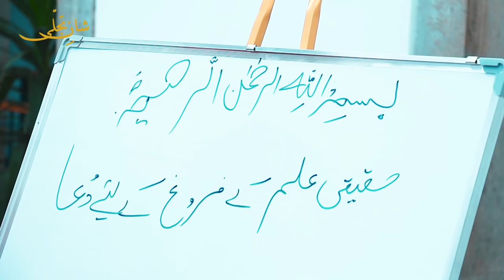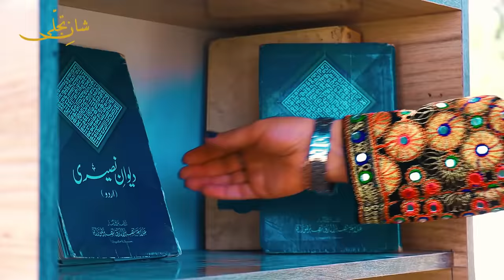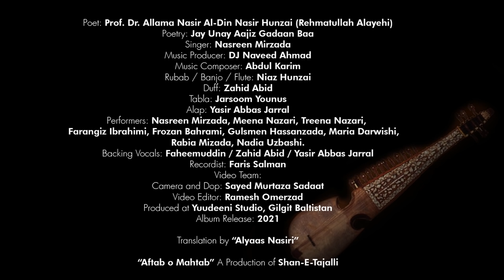Jay Unay Aajiz Gadaan Baa - Official Video || Nasreen Naseeri || A Production of ​⁠​⁠@ShaneTajalli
Poet: Prof. Dr. Allama Nasir Al-Din Nasir Hubb-i Ali Hunzai (Rehmatullah Alaina)
Poetry: Jay Unay Aajiz Gadaan Baa
Singer: Nasreen Naseeri

Music Producer: DJ Naveed Ahmad
Music Composer: Abdul Karim  ​⁠​⁠@aaykay
Rubab / Banjo / Flute: ​⁠​⁠@NiazHunzai
Duff: Zahid Abid
Tabla: Jarsoom Younus
Alap: ​⁠​⁠@yasirabbasjarralofficial9497
Backing Vocals: Faheemuddin / Zahid Abid / Yasir Abbas Jarral ​⁠​⁠@yasirabbasjarralofficial9497
Recordist: Faris Salman
Produced at Yuudeeni Studio, Gilgit Baltistan

Translation by “Alyas Nasiri” ​⁠​⁠@AlyasNasiri

Performers: Nasreen Mirzada, Meena Nazari, Treena Nazari, Farangiz Ibrahimi, Frozan Bahrami, Gulsmen Hassanzada, Maria Darwishi, Rabia Mizada, Nadia Uzbashi.

Video Team:
Camera and Dop: Sayed Murtaza Sadaat
Video Editor: Ramesh Omerzad
Video Location: Afghanistan

“Jay Unay Aajiz Gadaan Baa” A Production of ​⁠​⁠@ShaneTajalli